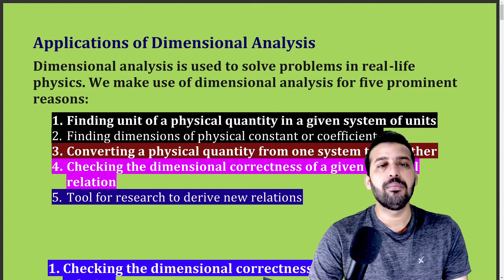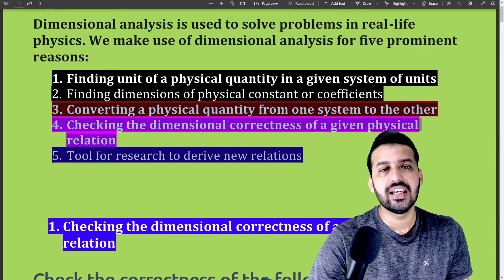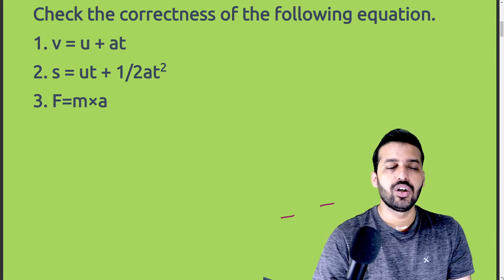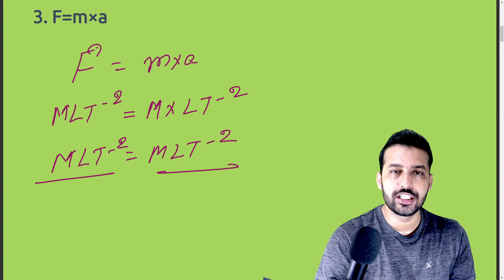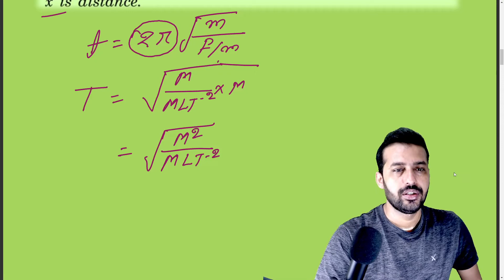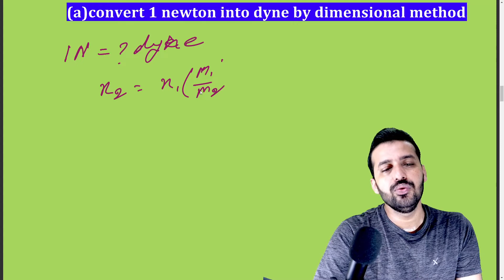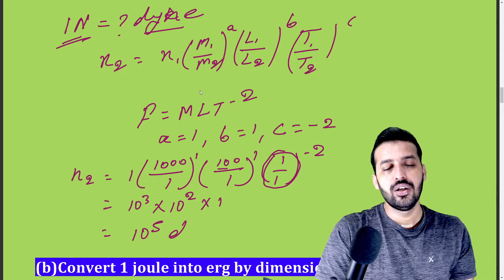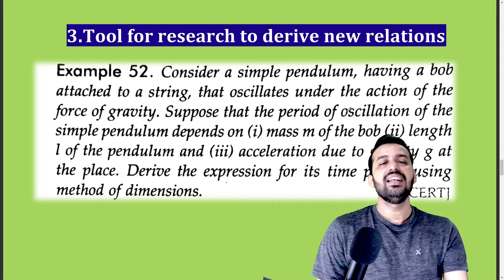Class 11 Chap 2 :Units and Measurements 02 : Dimensional Analysis || Dimensional Analysis part 1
✅ In this video,

✔️ Class: 11th
✔️ Subject: Physics
✔️ Chapter:  Unit and Measurement
✔️ Topic Name: Dimensional Analysis and its Applications